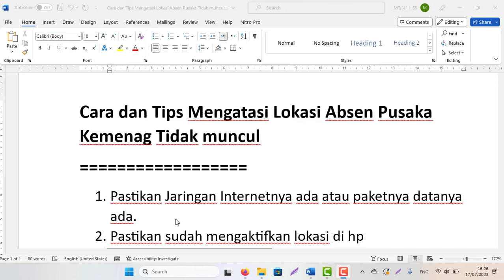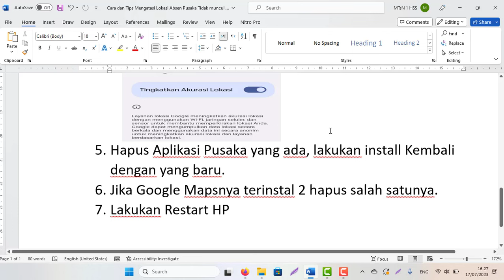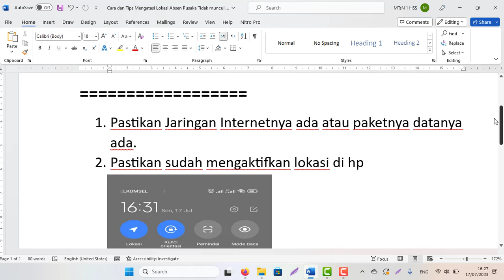Cara dan Tips Mengatasi Lokasi Absen Pusaka Kemenag Tidak muncul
1. Pastikan Jaringan Internetnya ada atau paketnya datanya ada.
2. Pastikan sudah mengaktifkan lokasi di hp
3. Pastikan Aplikasi Pusaka Sudah Versi terbaru.
4. Setting layanan lokasi gunakan akurasi lokasi google tinggi atau aktif
Cari Setting - Lokasi – Pilih Layanan Lokasi – Pilih Akurasi Lokasi
5. Hapus Aplikasi Pusaka yang ada, lakukan install Kembali dengan yang baru.
6. Jika Google Mapsnya terinstal 2 hapus salah satunya.
7. Lakukan Restart HP